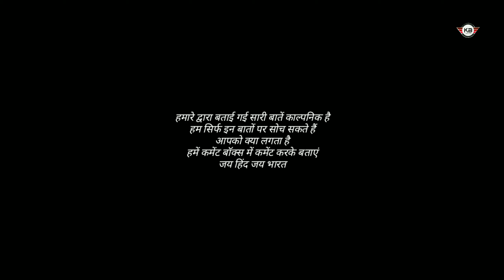तारे दिखना बंद क्यों हो रहे है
There is a lot of change in the atmosphere of 10 years ago and after today, P. Till 10 years ago, we used to see a lot of stars in the night time, but today the same stars are slowly disappearing from the sky, it seems to me that the low visibility of stars in the sky may be due to the pollution present in our atmosphere, due to which we are not able to see the stars or it may also happen that today the earth But due to the high light, the light of the stars is not able to reach us, due to the presence of our eyes the ability to see has decreased, maybe due to some reason we start seeing less stars. Easiest way to study.
What happens after death? Is there really any planet like Earth or not. Easy way to eat Moong. Easy way to diet. Universe related video. Something new and cool video of thought of this universe.आज से 10 साल पहले के वातावरण और आज के बाद जागरण में बहुत बदलाव देखने को मिलता है, पी आज से 10 साल पहले तक हमें रात के समय में वह आसमान में काफी मात्रा में तारे नजर आते थे, पर आज वही तारे धीरे-धीरे आसमान से गायब हो रहे हैं, मुझे ऐसा लगता है कि आसमान में तारों का कम दिखाई देना हमारे वातावरण में मौजूद पोलूशन के कारण हो सकता है, जिसके कारण हम तारों को ना देख पा रहे हैं या फिर यह भी हो सकता है कि आज पृथ्वी पर लाइट ज्यादा होने के कारण तारों की रोशनी हमारे तक नहीं पहुंच पा रही हो, रहने के कारण हमारी आंखों की देखने की क्षमता कम हो गई हो शायद किसी कारण से हमें तारे कम दिखाई देने लगे । स्टडी करने का सबसे आसान तरीका।
मृत्यु के बाद क्या होता है। वाकई में पृथ्वी जैसा कोई प्लेनेट है कि नहीं। मूंग खाने का आसान तरीका। डाइट लेने का आसान तरीका। यूनिवर्स रिलेटेड वीडियो। इस ब्रह्मांड के बारे में सोचा गया कुछ नया और अच्छा वीडियो।

1.voice artist. Kuldeep
2.writing. siddarth
3.editor. vishal